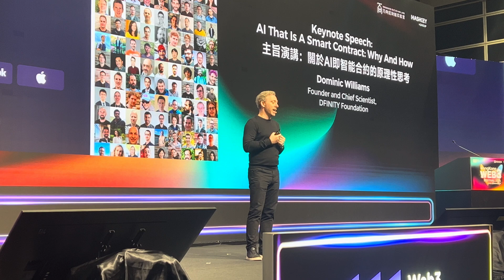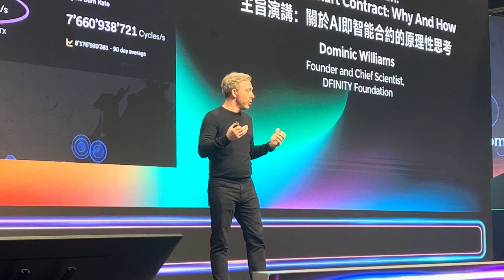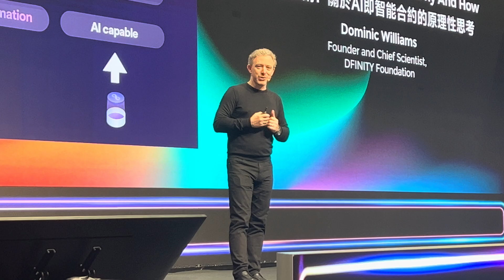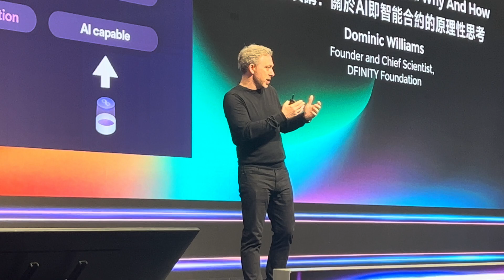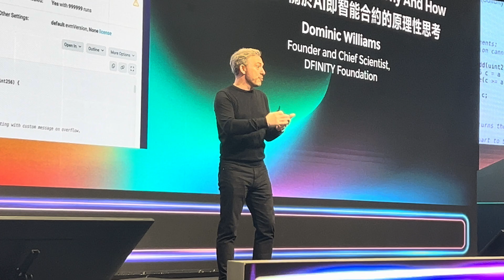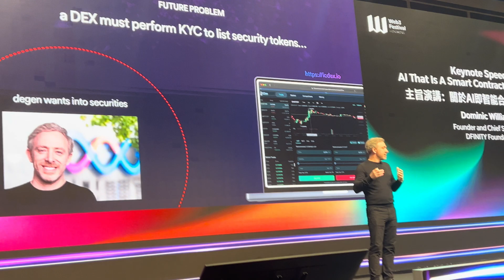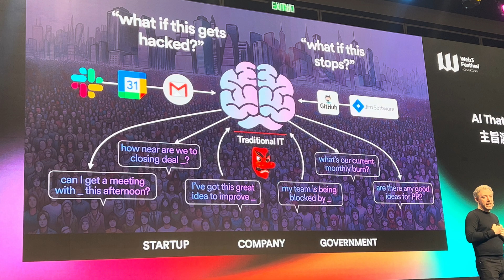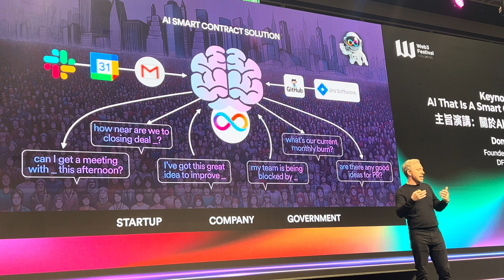AI That Is A Smart Contract: Why And How by Dominic Williams, Founder of Dfinity Foundation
Keynote Speech: AI That Is A Smart Contract: Why And How by Dominic Williams, Founder and Chief Scientist, DFINITY Foundation at the Web3 Festival Hong Kong 2024.